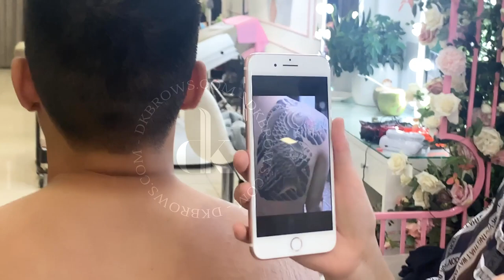Xóa xăm Tattoo bằng Laser an toàn, không để lại sẹo